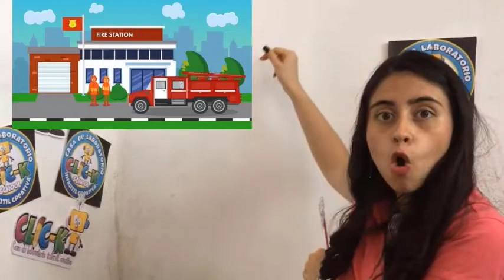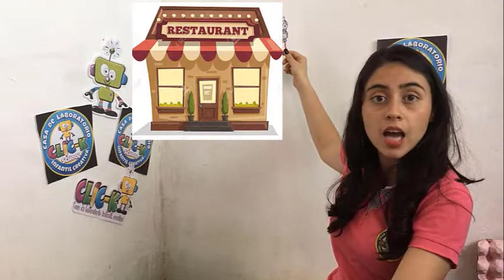🎊🎊 PROFESSIONS🎬🎬🎬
👨‍🔧👨‍💻👩‍🏫👩‍🎨 Jobs Video and places! What do you do? Sing and learn about jobs in this  video! Which one of our characters would you like to be, the teacher,👨‍🎨  doctor,👩‍⚕️ dentist,👩‍🔬 carpenter or pilot?🤵👩‍✈️